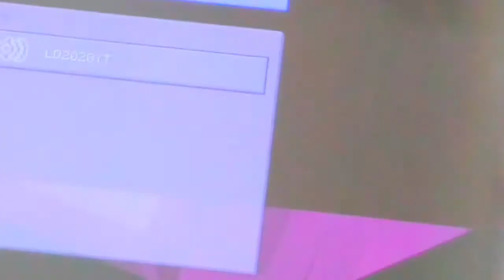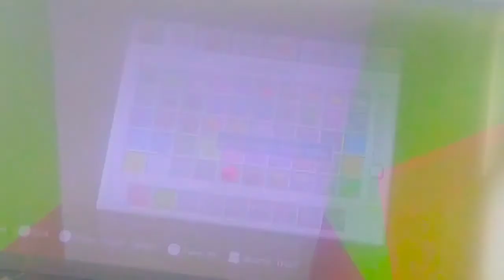LightningDude Dream Galaxy S2 EP3: LightningDude got a curse